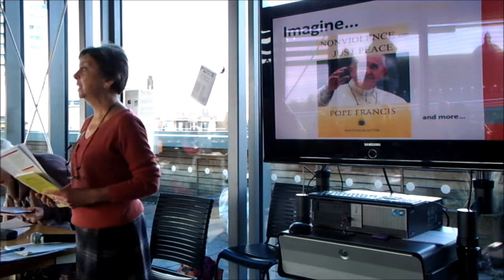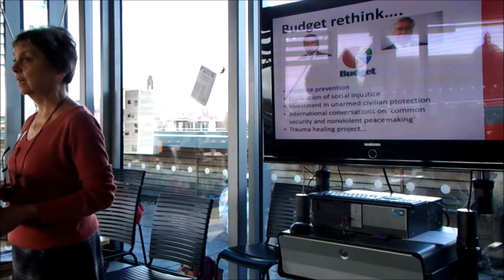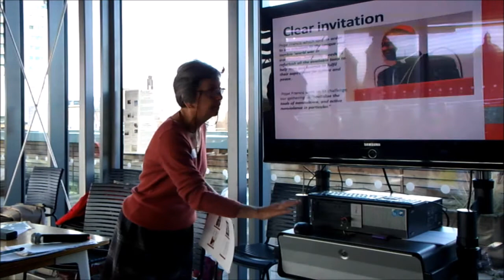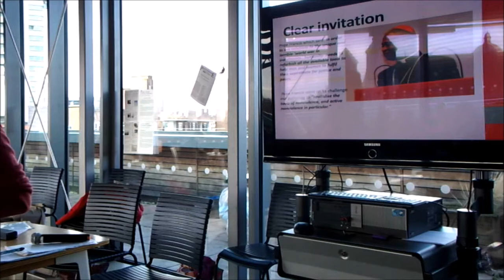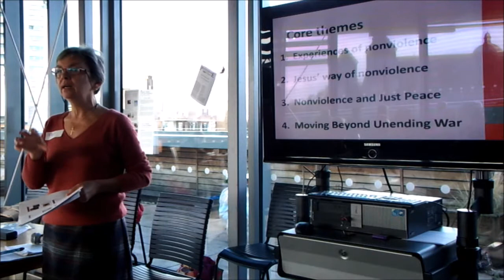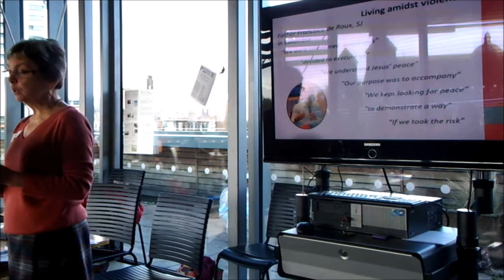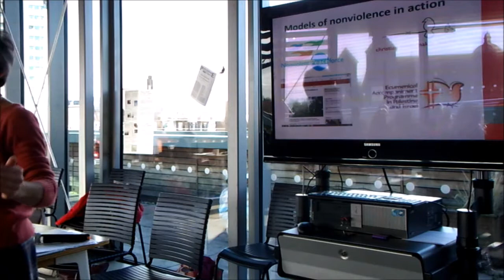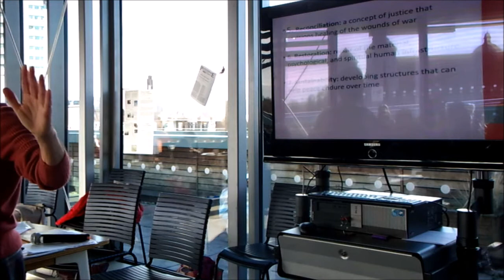Pat Gaffney from Pax Christi talks to the NJPN about the Rome Conference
Pat Gaffney from Pax Chrisiti talks to the NJPN about the Rome Conference on Nonviolence and Just Peace